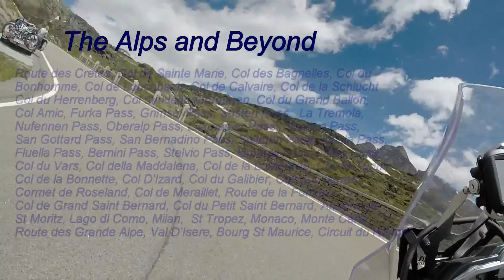Stelvio Pass, down to Trafoi Triumph Explorer 1200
Part of my Alps Tour in June 16